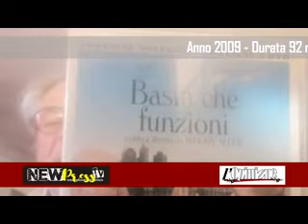basta che duri